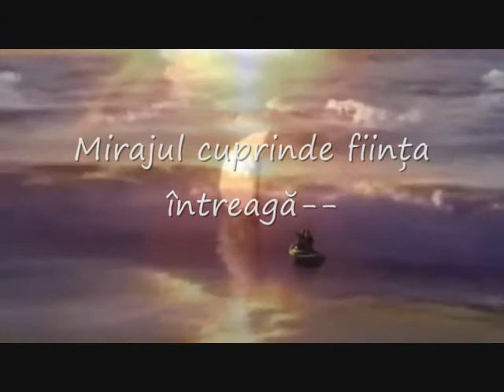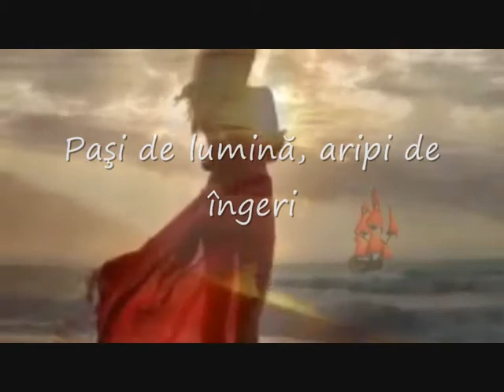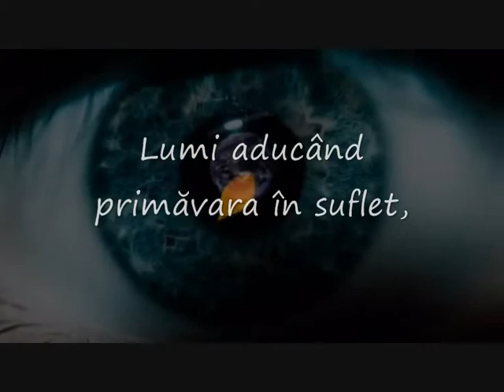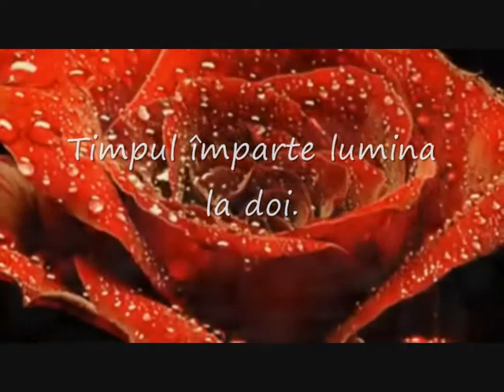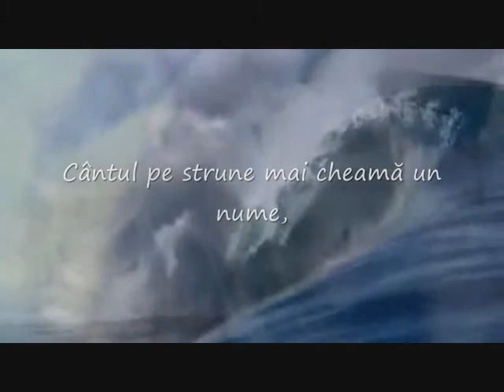Mirage-Luminiţa Geleţu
Miraj

Sentimente răscolind asfinţitul
Mă tulbură-n imensitatea lor,
Frunzele toamnei 'mi-nvăluie gândul,
Destinul își ţese aripi de zbor...

Mirajul cuprinde fiinţa întreagă--
Iluzie optică proiectată-n timp,
Freamată codrii în noaptea adâncă,
Valuri mă poartă prin amintiri care dor...

Vise ce tainic cuprind asfinţitul
Mângâie pleoapa trecutelor zări,
Timpul mă strigă aspru din urmă,
Luna vibrează electrizând depărtări...

Paşi de lumină, aripi de îngeri
Mă răscolesc cu al vremii ecou,
Şoaptele nopţii răzbat ca un fulger,
Frunze se leagănă-n gânduri ușor...

Lumi aducând primăvara în suflet,
Dintr-o iubire uitată în noi,
Picură ploaia pe pleoapele ude,
Timpul împarte lumina la doi.

Ropotul cailor liberi în lume
Rupe zăgazul ce-adoarme în nor,
Cântul pe strune mai cheamă un nume,
Luna desprinde un amplu fuior...

                                        Luminiţa Geleţu